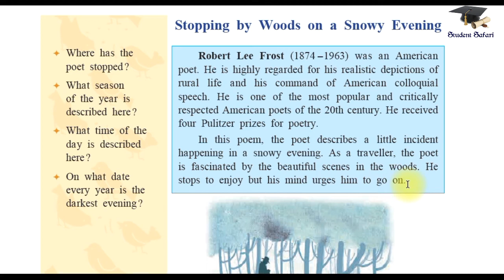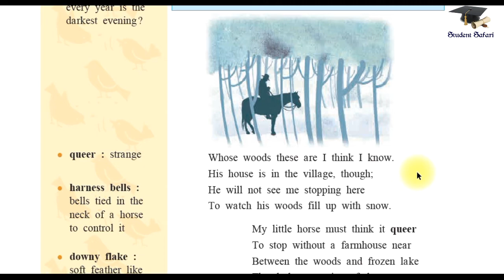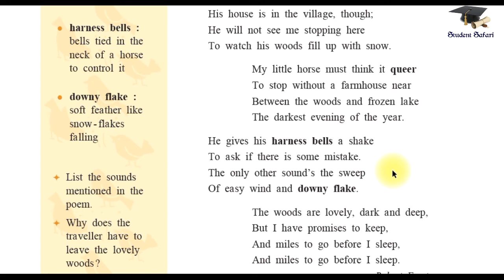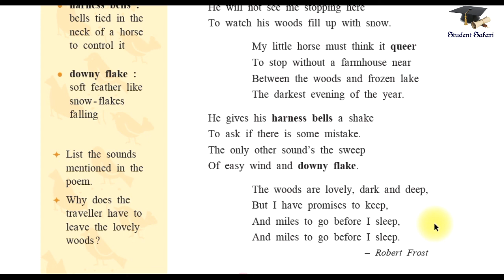10th English -Stopping by woods on a snowy evening-Marathi Explanation-Unit 3.3-Marathi, Semi Medium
Stopping by woods on a snowy evening  - Unit 3.3
10th English - Marathi Medium, Semi English Medium